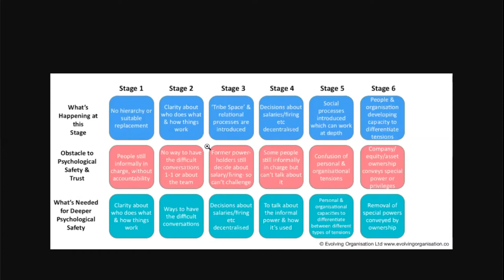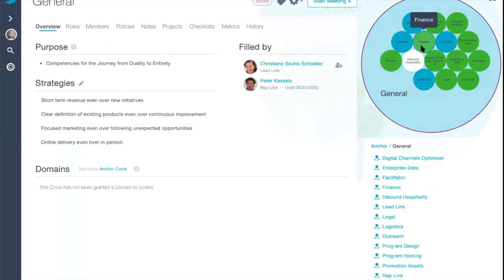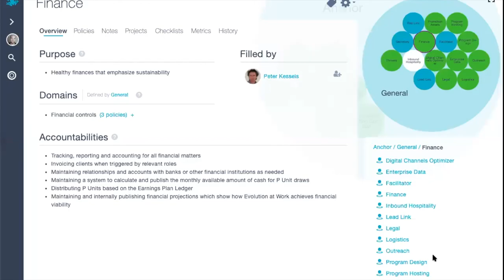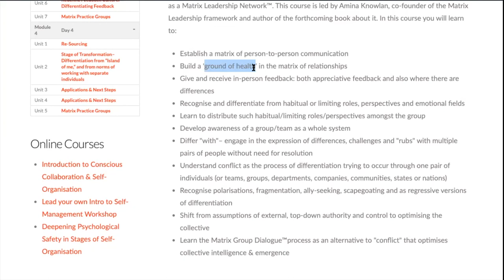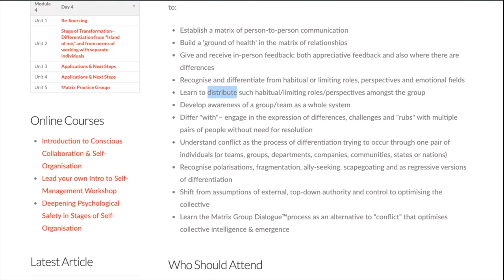Coaching call about Collaboration Tools, Self-Organisation & Self-Organising Systems: April 2020